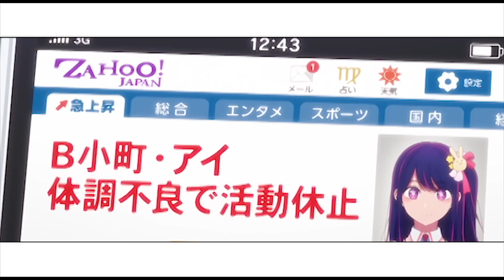「MAD/AMV」Oshi No Ko - Everything Goes On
Track:   Everything Goes On ft. Porter Robinson

CREDITS ▹